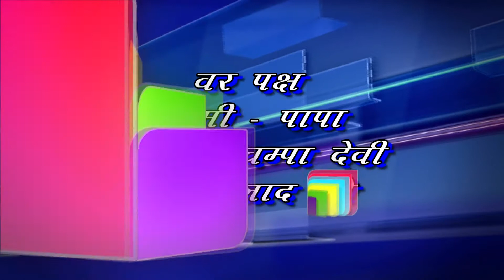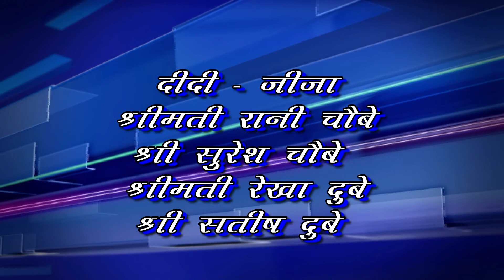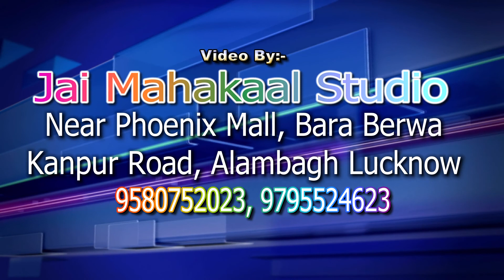kuku vikas dube